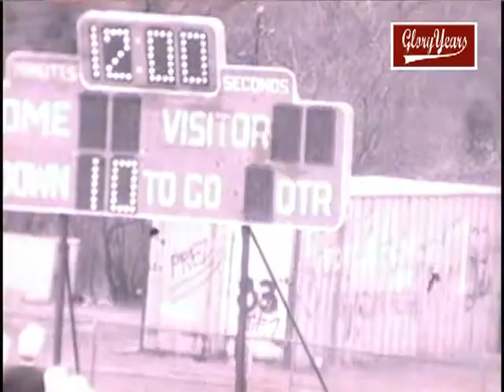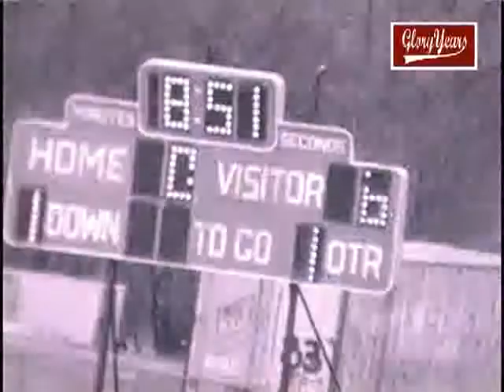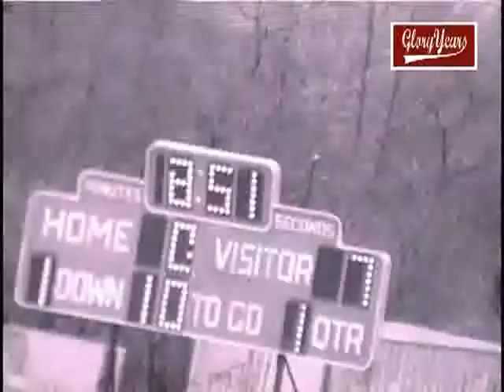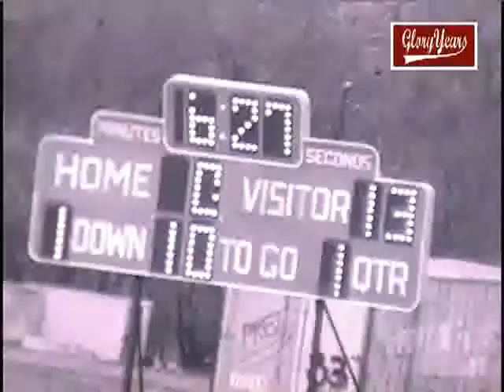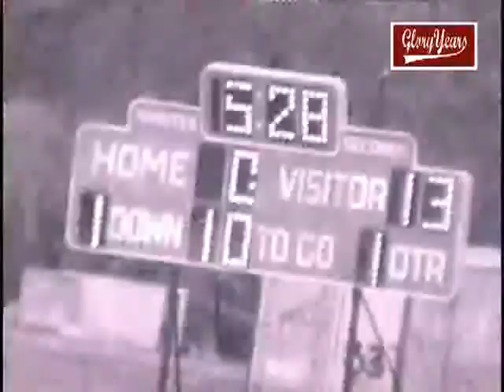r8160 nj red bank reg 36 mon reg 6 1982 fb avi 00